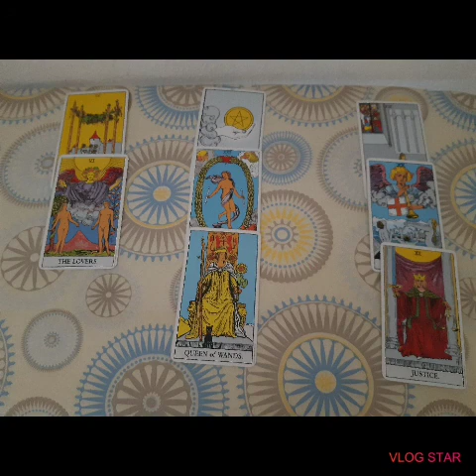CONTINUATION MID APRIL: ASTROLOGICAL POP UP COLLECTIVE READING!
Personal Astrologer: Astro Kween

Facebook business page: Royal Phoenix Rising